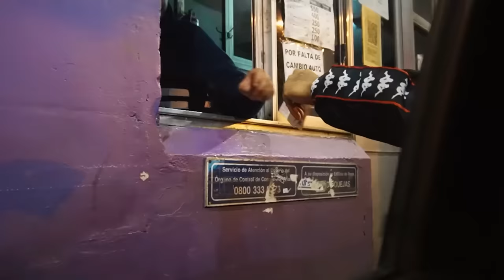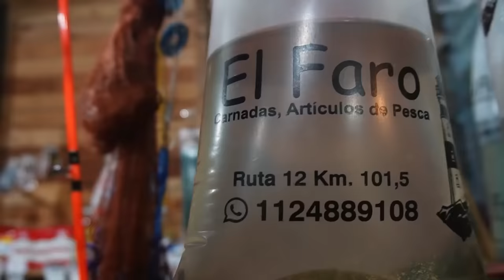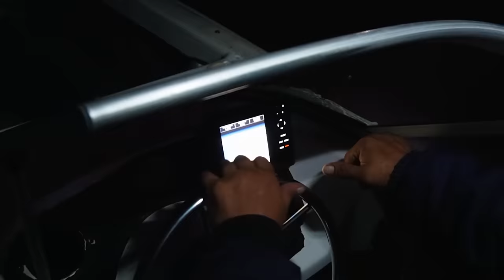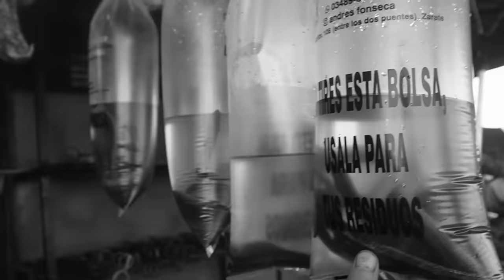PESCAMOS DE TODO EN ESTA ISLA 🎣 VLOG MDS PESCA #3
¿DONDE FUIMOS A PESCAR?
𝐄𝐋 𝐂𝐇𝐔𝐙𝐀 𝐏𝐄𝐒𝐂𝐀 (Viajes en lancha, Pesca en la isla)